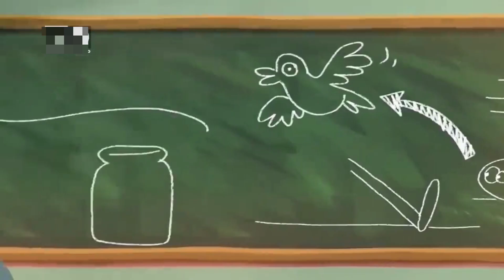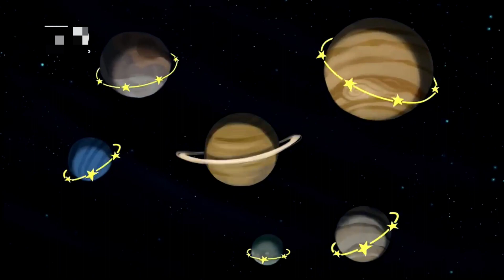Lamput Presents | The Cartoon Show | EP 4